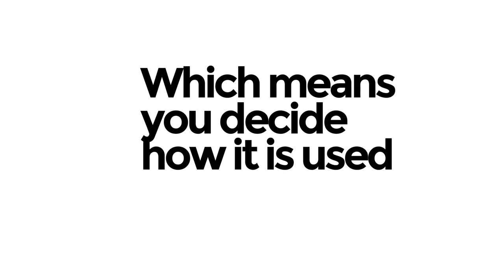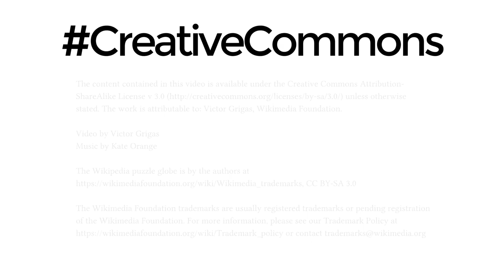What is Creative Commons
Creative commons (CC) helps creators to discover and reuse free resources. When you take a photo, produce music or edit a video it’s yours, you are the creator. You also own the copyright. Which means you decide how it is used and who can use it and if it can be copied and shared (or remixed). Creative Commons is a set of licenses that enable lawful collaboration to do things like copy, share, edit and reuse. Hundreds of sites use these licenses: Wikipedia, YouTube, Archive.org, Vimeo, Soundcloud, Flickr, Bandcamp, Boundless, Jamendo, TED, Musopen, The Metropolitan Museum of Art, Free Music Archive, Freesound.